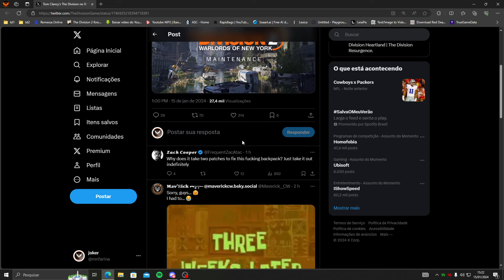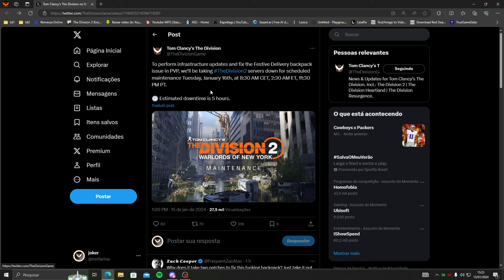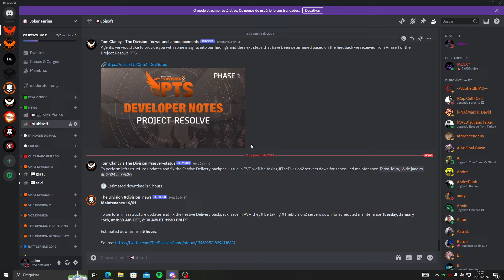THE DIVISION 2 - IMPRESSIONADO PELA RAPIDEZ, ELES IRÃO ARRUMAR....